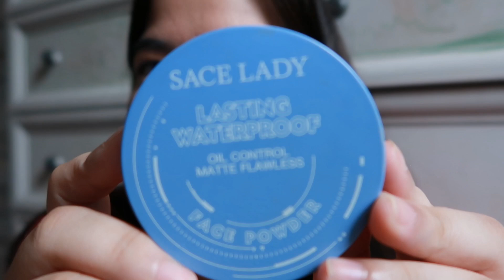SACE LADY POWDER AND LIP BALM